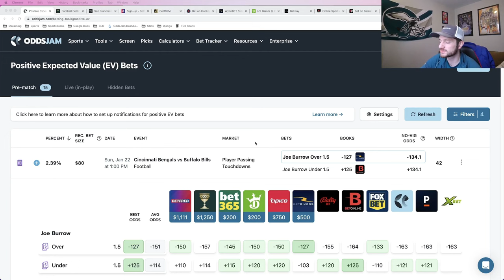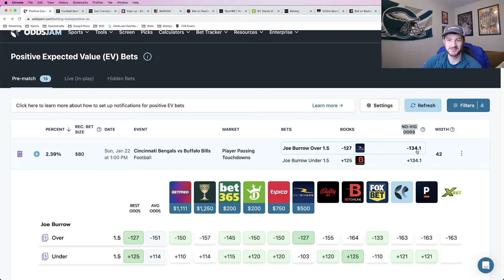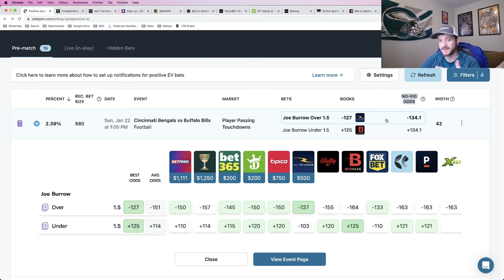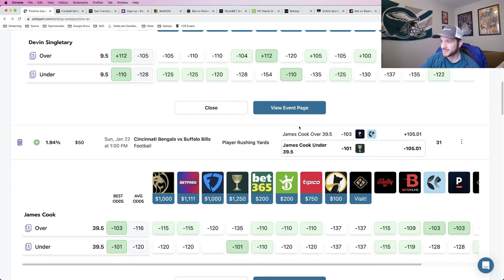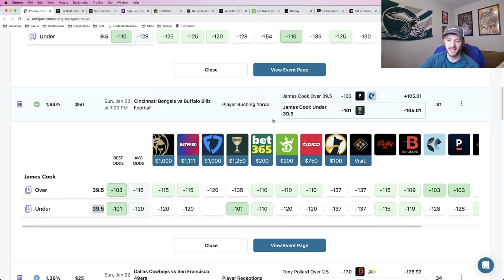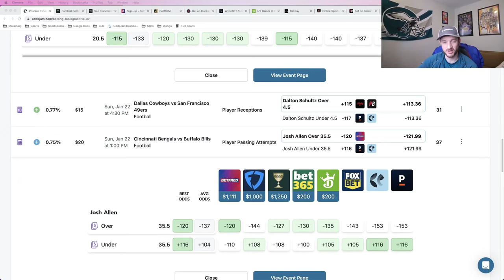Last Minute NFL Bets to HAMMER for Todays NFL Betting Slate 1/22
sharp, profitable betting tools. Track your profit over a large enough sample size (say 250 wagers) of Positive EV bets and you'll be up! Try it out today!

Matt takes you through a betting preview for the 4 NFL games for NFL Divisional Round. Matt discusses how he found value for his NFL playoff early bets using OddsJam. The OddsJam sports betting software has real-time NFL odds from over fifty sportsbooks.

He discusses his NFL sports betting strategy and shares how he finds value on all his picks. Matt explains how to find and place mathematically profitable bets using the OddsJam Positive EV and arbitrage tools.

Matt is excited about his early 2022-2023 NFL week bets. Using OddsJam to compare odds with other sportsbooks ensured Matt placed a profitable bets for the wild card games this weekend.

OddsJam has real-time NFL odds from over forty sportsbooks, including DraftKings and FanDuel. He thinks he currently has the best bets for NFL playoff games this weekend.